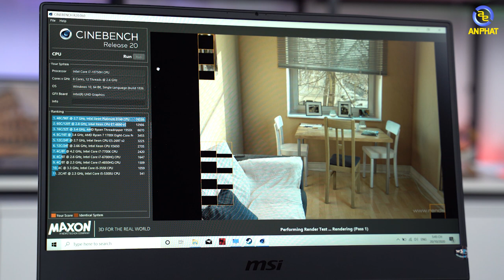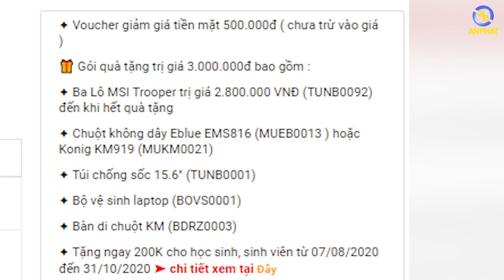MSI GL65 Leopard - Quá nhiều lợi thế trong mức giá chỉ dưới 25 triệu đồng | An Phat PC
✦ Voucher giảm giá tiền mặt 500.000đ ( chưa trừ vào giá )
🎁 Gói quà tặng trị giá 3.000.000đ bao gồm :
✦ Ba Lô MSI Trooper trị giá 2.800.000 VNĐ  đến khi hết quà tặng
✦ Chuột không dây Eblue EMS816  hoặc Konig KM919
✦ Túi chống sốc 15.6"
✦ Bộ vệ sinh laptop
✦ Bàn di chuột KM
✦ Tặng ngay 200K cho học sinh, sinh viên từ 07/08/2020 đến 31/10/2020
►Lịch Live: